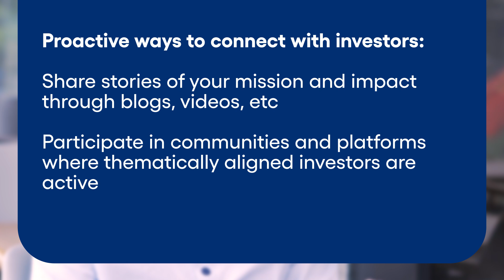Tactics to attract relevant investors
Learn how storytelling and smart networking can help you build authentic relationships with investors and drive your mission forward.

Speaker from the Acumen community:
Festus Goziem Okubor, Business Development Director, Shell Foundation

Explore a wide range of resources - videos, quick reads, case studies, and more - in our full content library

Aprende cómo el diseño de tu narrativa y la creación de conexiones astutas te pueden ayudar a construir relaciones auténticas con inversionistas y avanzar tu misión.

Ponente de la comunidad de Acumen:
Festus Goziem Okubor, Director de Desarrollo de Negocios, Fundación Shell

Explora una variedad de recursos (videos, lecturas rápidas, casos de estudio y más) en nuestra completa biblioteca de contenido